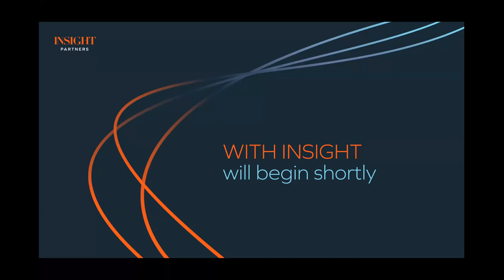WITH INSIGHT: Shai Reshef, President of University of the People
Shai Reshef is the President of University of the People (UoPeople)—the world’s first tuition-free, non-profit, accredited online academic institution dedicated to opening access to higher education. Grounded in the belief that knowledge is a key ingredient of world peace, UoPeople provides access to collegiate-level studies to qualified individuals regardless of geographic, financial or societal constraints.